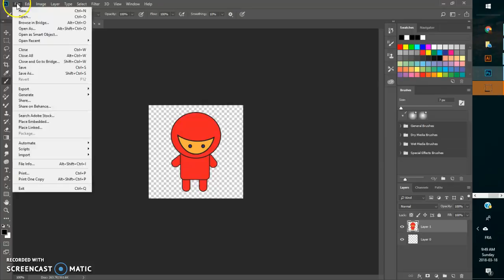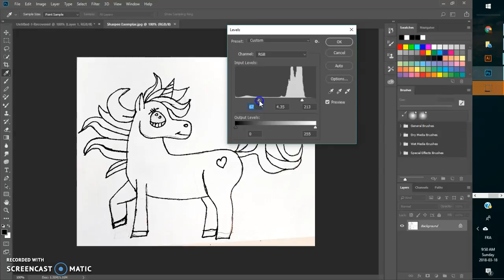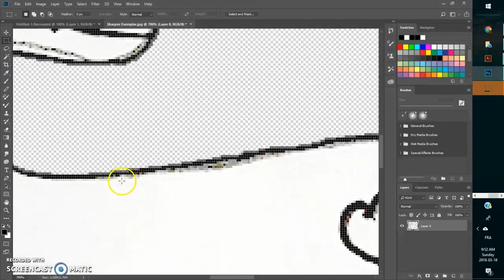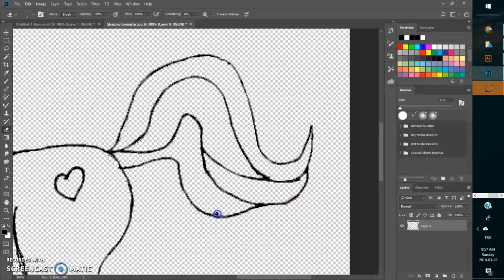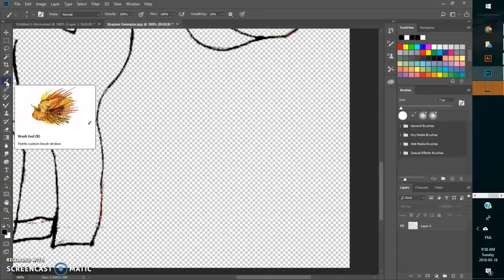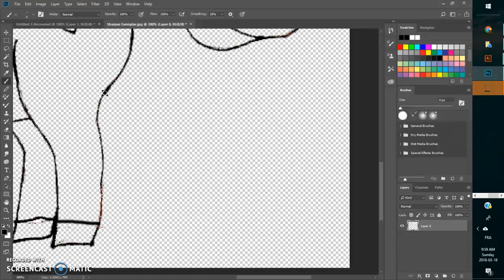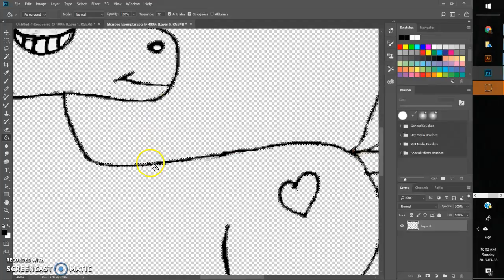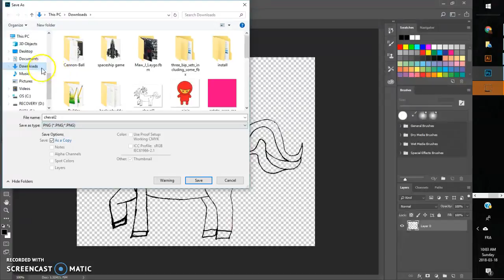Preparer notre cheval pour le collorier